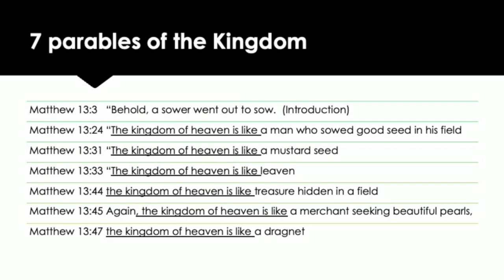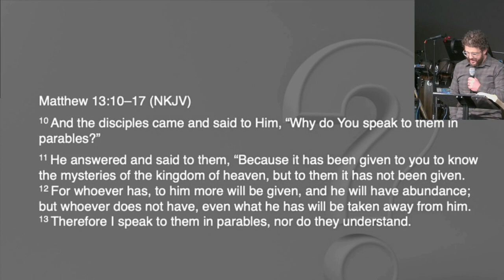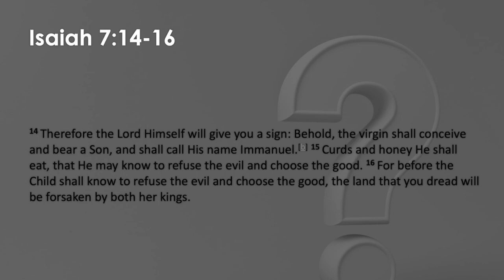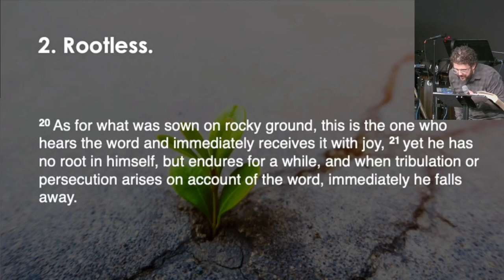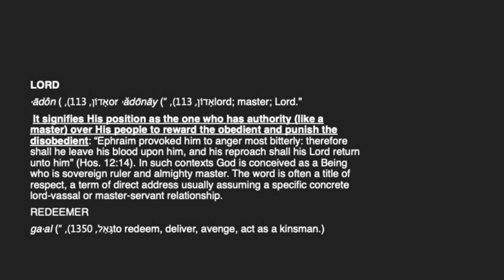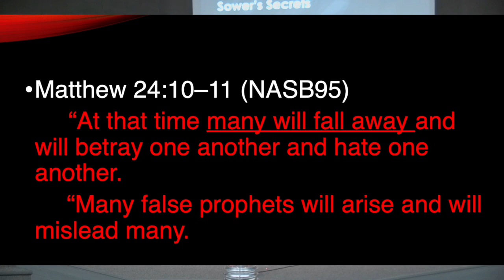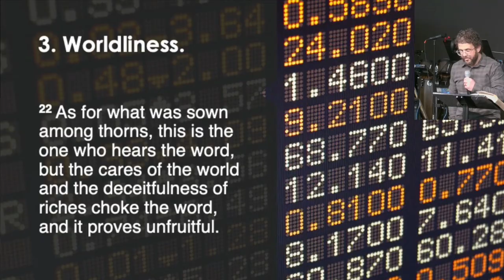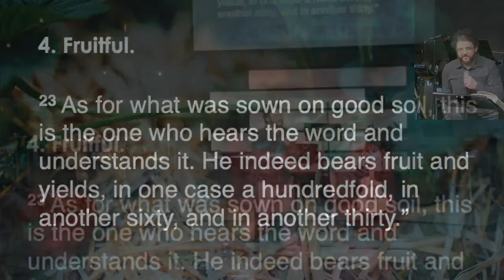Follow Me // Sowers Secrets